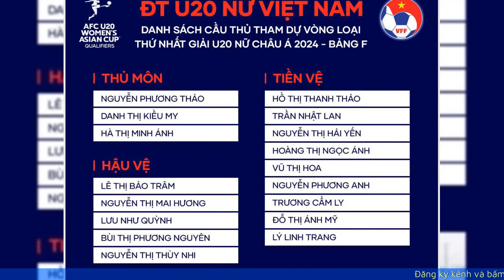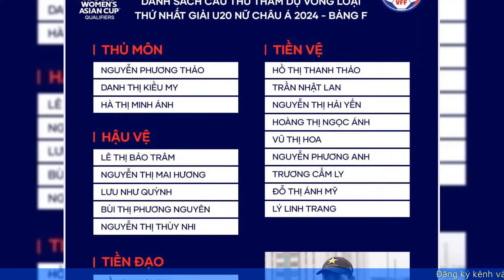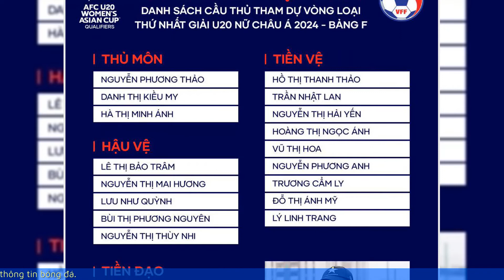Đội nữ U.20 Việt Nam muốn coi các đồng nghiệp nam làm động lực | BÓNG ĐÁ 24H NEWS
Ngày 6.3, tại buổi họp báo trước vòng loại thứ nhất giải U.20 nữ châu Á 2024, HLV trưởng Akira Ijiri và thủ quân đội nữ U.20 Việt Nam thể hiện quyết tâm cao khi được thi đấu trên sân nhà Việt Trì, Phú Thọ.

00:00 Giới thiệu
00:11 Nội Dung